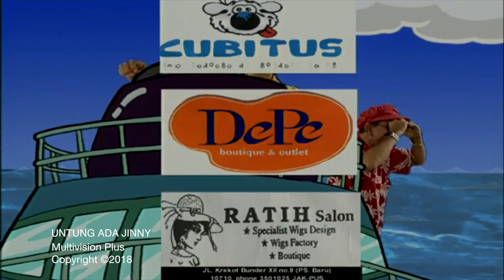Untung Ada Jinny Episode 135 Part 2 - Anak Yang Sakit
Dapetin info-info menarik seputar sinetron-sinetron jadul MVP ;)